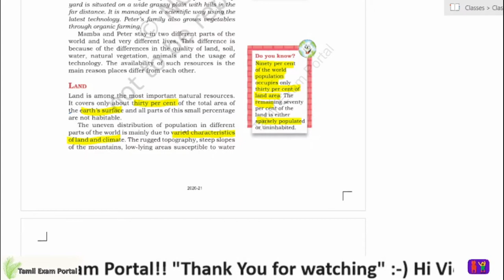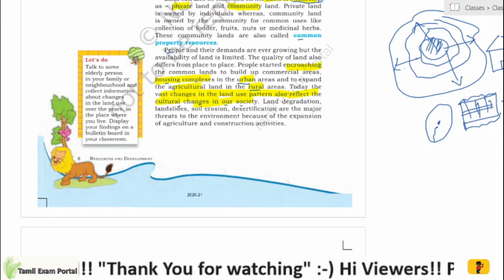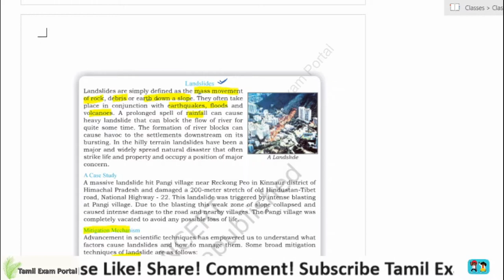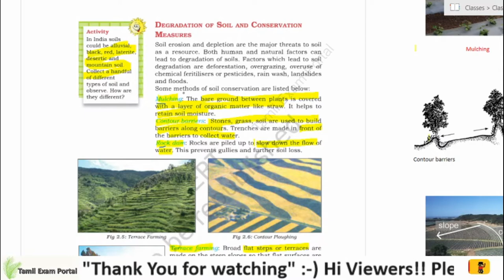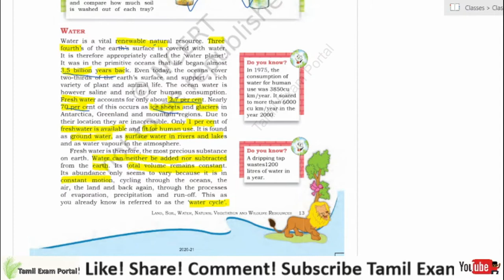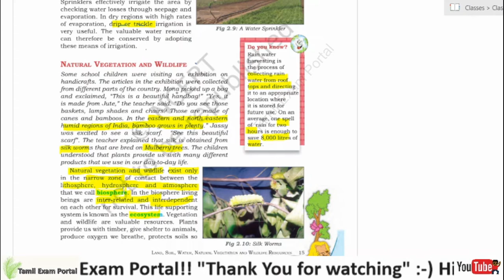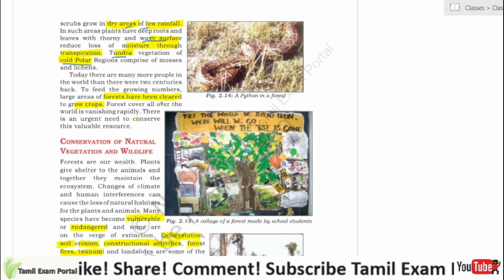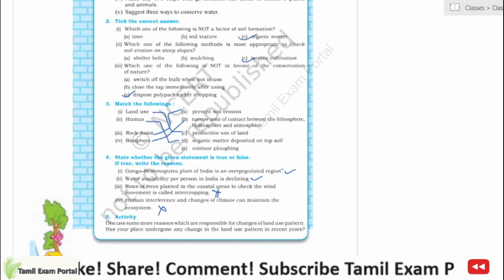ncert class 8 geography chapter-2 ||Land|Soil|Water explained in Tamil 😊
ncert class 8 geography chapter 2 explained in Tamil